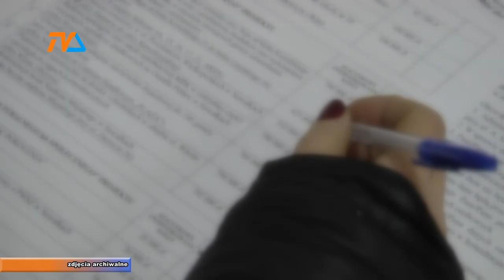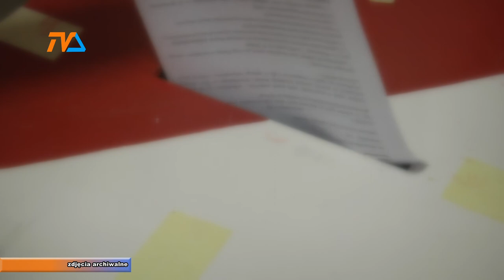Miał być rekord, ale go nie ma. Są wyniki głosowania w sprawie SBO |TVSUWAŁKI